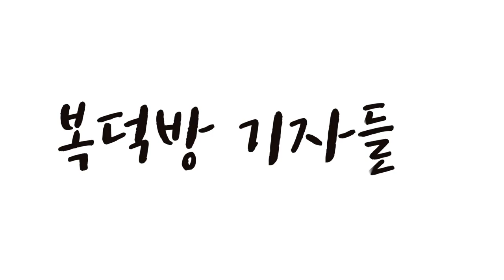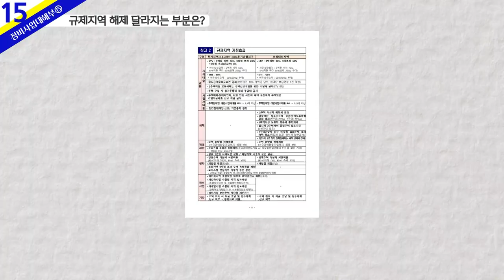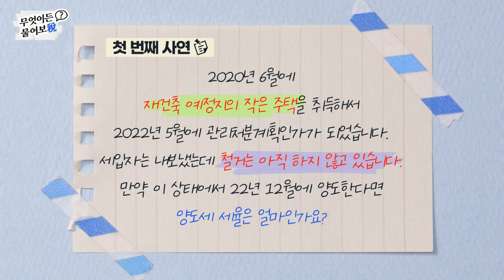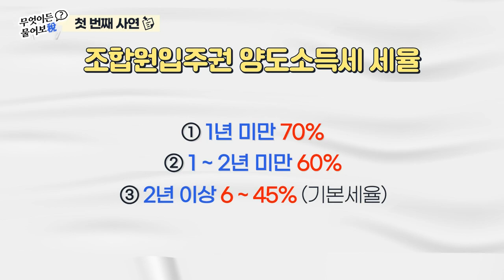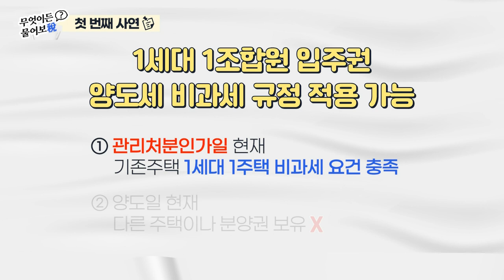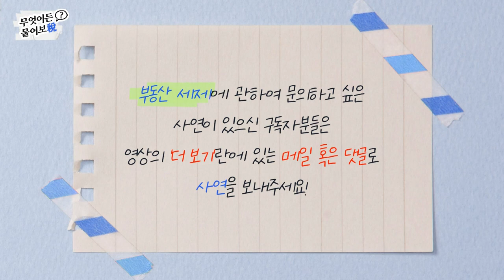규제 지역 해제 예상지 주목해야 / 복잡한 부동산 세제 하나부터 열까지_김제경 투미부동산컨설팅 소장, 이지민 삼인세무회계 세무사_복덕방 기자들 (20221229)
최근 정부가 부동산 연착륙을 위해 규제 완화를 이어가고 있는 가운데 서울과 서울과 인접한 과천, 성남(분당·수정), 하남, 광명을 제외한 전 지역을 규제 지역에서 해제했다. 정비업계에서는 규제지역 적용 여부에 따라 전매 제한 요건이 달라지기 때문에 이 부분을 주목해야 한다고 한다. 이데일리 부동산 전문 유튜브 채널 ‘복덕방 기자들’은 김제경 투미부동산컨설팅 소장에게 규제완화에 따른 투자 전략에 대해 들어봤다.

1. 규제 지역 해제 달라지는 부분은?
2. 규제 해제 수혜 예상 지역은?

이지민 세무사와 함께 하는 [무엇이든 물어보稅]
복잡한 부동산 세제 하나부터 열까지 알기 쉽게 설명해 드립니다.

# 첫 번째 사연